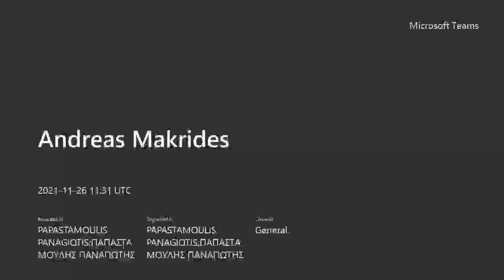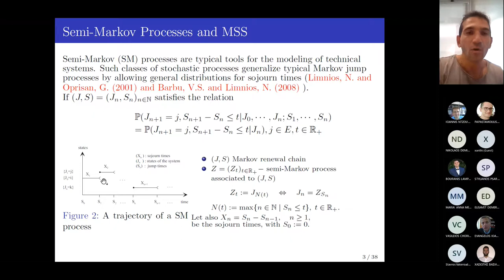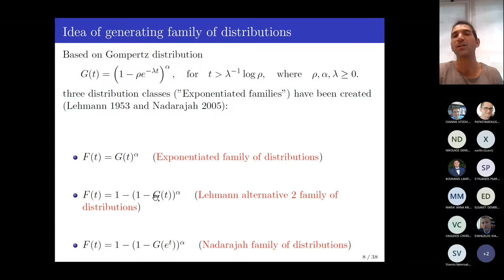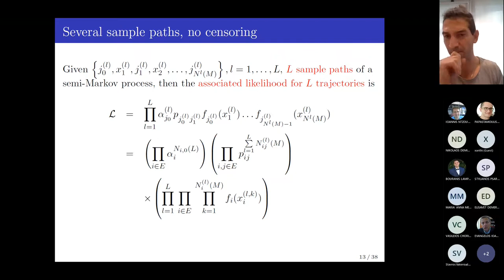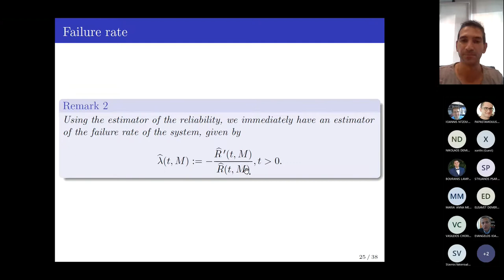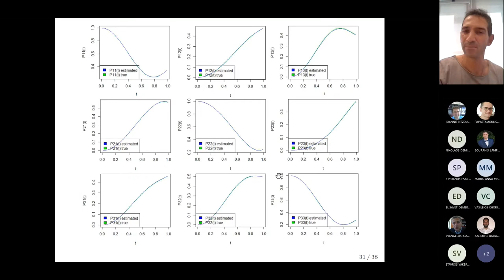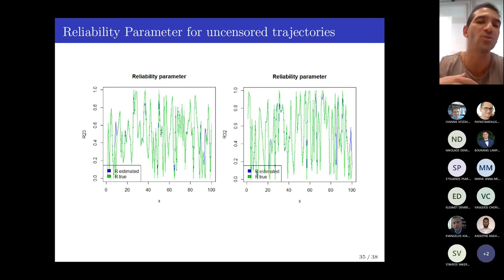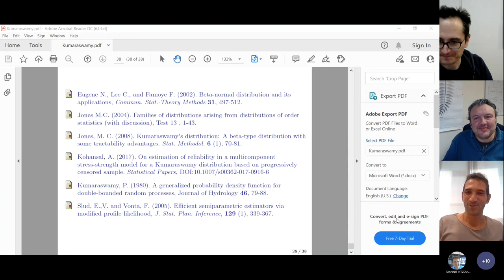AUEB Stats Seminar 26/11/21 A. Makrides: A new framework for Reliability Analysis